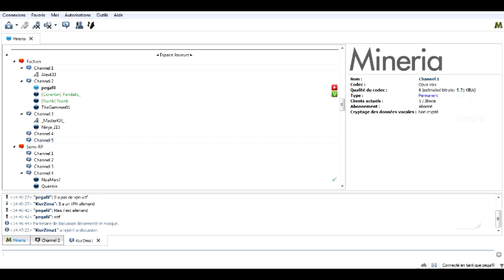🔪 COURSE POURSUITE ! ► Kill The Mineria #02 [SAISON 22]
►► Saison 22 de KTM by Gab35. Vous connaissez tous le principe : UHC basique en T03 avec le scénario CutClean (tout est déjà cuit) et NoCleanUp (régénération de 2 cœurs après un kill). Pour cette saison je suis avec Pandaks et Nurrb ! Bon visionnage :)

⚠️ Règles

➽➽  Mode ultrahardcore inspiré de la série d'Aypierre : KTP. Il faut être la dernière personne en vie pour gagner. Nether off :)

🎮 Serveur ► EpiCube ➽ play.epicube.fr

👍 Précédente vidéo ►  ➽